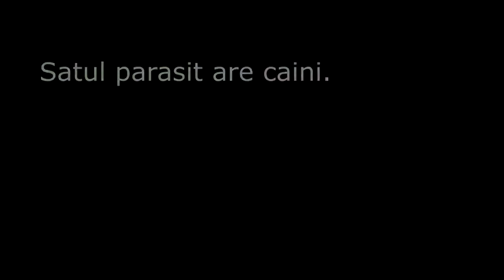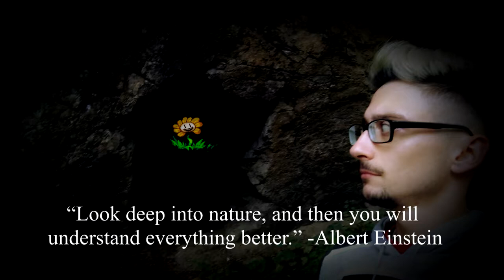5 weekend trips - Romania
5 Călătorii, 9 oameni, nenumărate locații, zeci de kilometrii umblați, zeci de ore de filmat și acesta este rezultatul. 🎥📹📷

Aștept păreri/sugestii.

• Track Info:

Title: Happy Life
Artist: FREDJI
Genre: Dance & Electronic
Mood: Happy